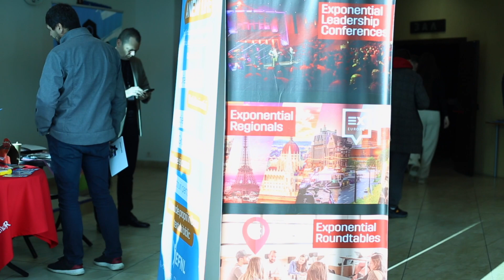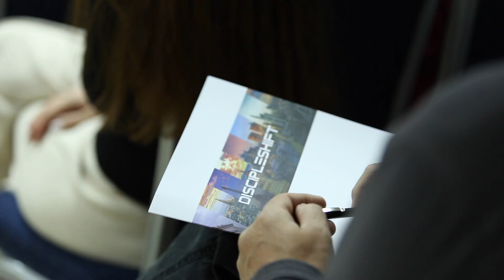"Se depune foarte puțin efort pe follow-up". Conferința Exponential Moldova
Sâmbătă, 19 noiembrie, la Chișinău, a avut loc Conferința “Discipleshift” dedicată slujitorilor din Republica Moldova. Evenimentul a fost organizat de Europa Exponențială cu scopul motivării slujitorilor la plantare de biserici și facerea ucenicilor.

Vă invităm să studiem împreună cursul ”Evrei, partea II”. Studiul acesta îl predă Vasile și Anastasia Filat (ZOOM) în fiecare zi de miercuri la orele 19:00. Manualul de studiu poate fi procurat la adresa

Str. Vasile Alecsandrii 133, Chișinău, Republica Moldova
Servicii Divine:
Duminică, 10:00 - 12:00